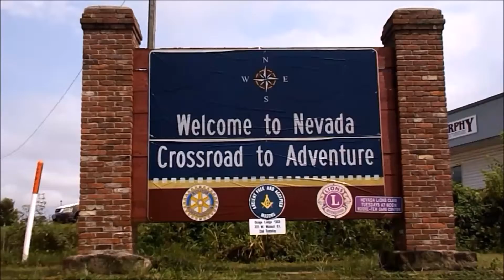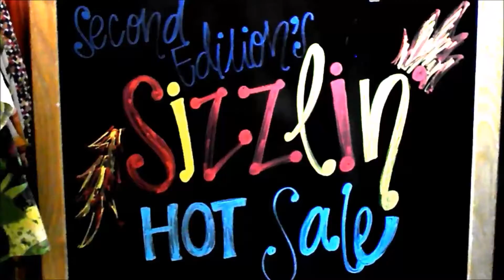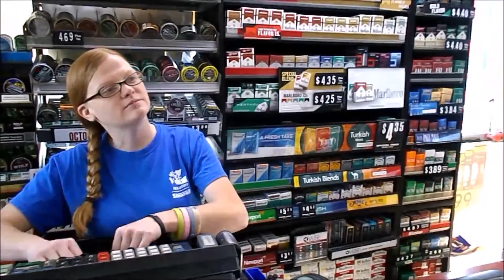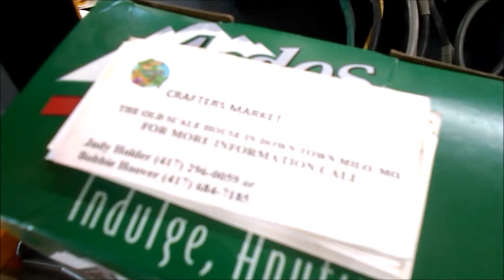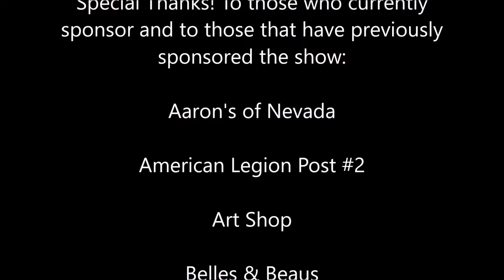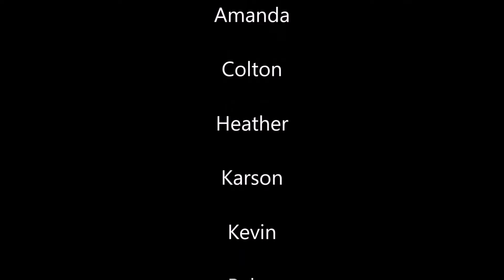Lunch With Doug #138 A Day at Cash N' Dash East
Your host Dangerous Doug Harper heads to Cash N' Dash East in good 'ol Nevada, MO to visit with Amanda. We meet some of her favorite customers and see all the craziness that goes on there including the Dumpster Bees.